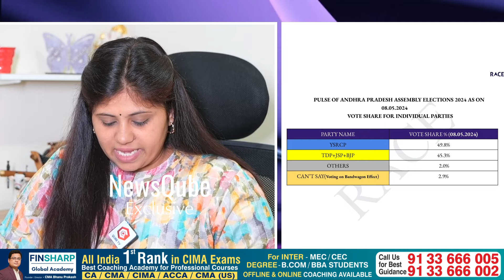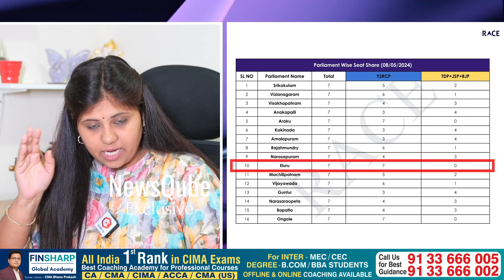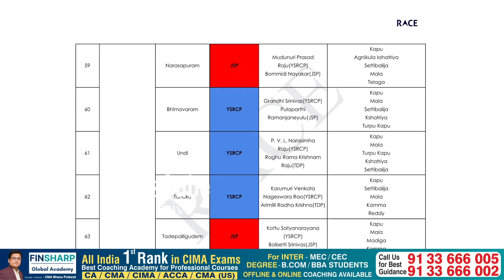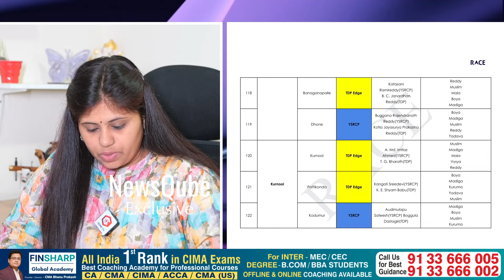RACE Survey Exit Poll Released AP Result | AP Exit Poll Results Released | YS Jagan | Chandrababu